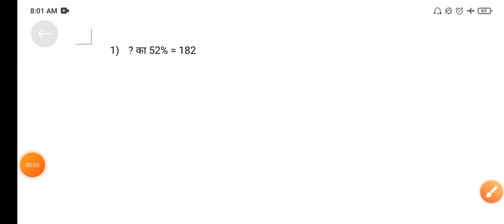प्रतिशत निकालना सीखे | pratishat kaise nikale | pratishat nikalna | percentage kaise nikala jata hai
#?ka52%=182

partishat
pratishat